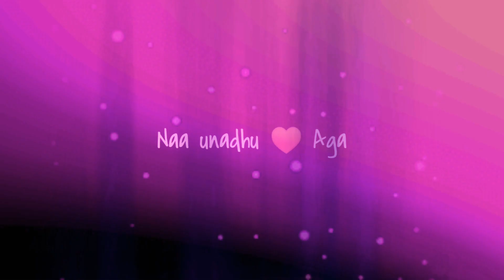Tamil love Whatsapp status/yuvanshankarraja/ yuvan Whatsapp status/tamil love songs/love Whatsapp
Yuvan love Whatsapp status tamil